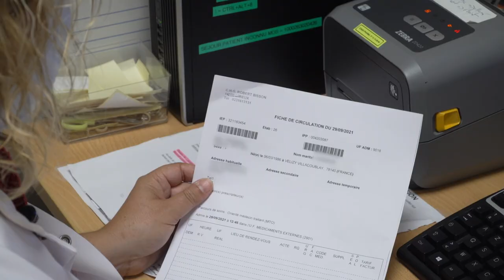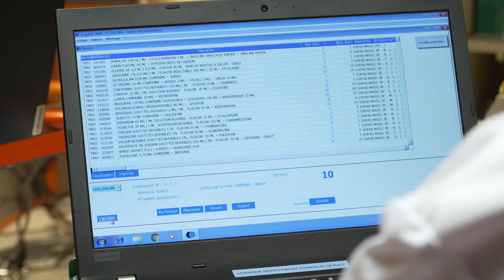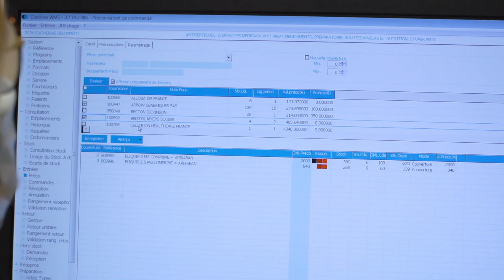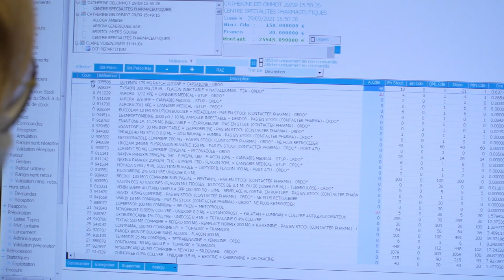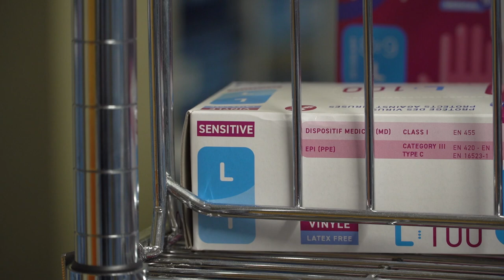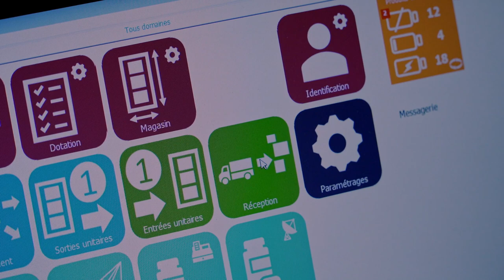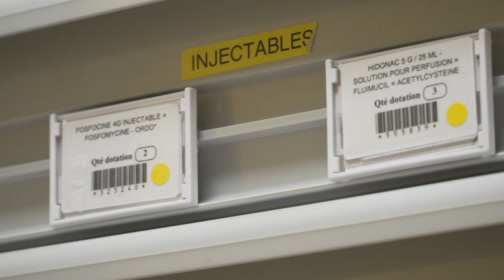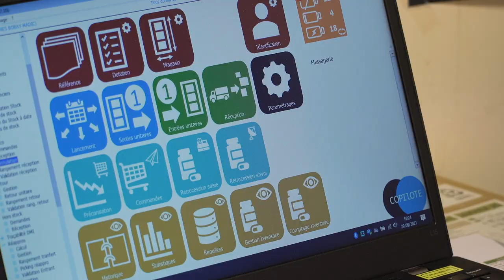Copilote : un gain de temps et d’efficacité pour tous les professionnels de la Pharmacie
Découvrez ces témoignages recueillis au CH Robert Bisson Lisieux !

Copilote assure la chaîne logistique des produits de santé et vous permet de gagner en efficience grâce à son expertise dans la gestion des stocks, l’automatisation de la PUI, la traçabilité et le pilotage des plateformes logistiques (WMS).